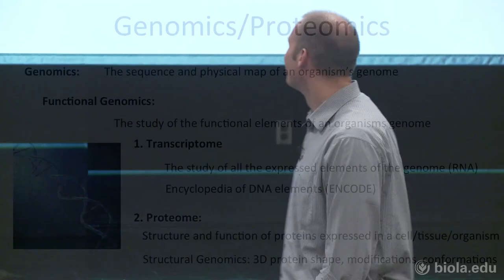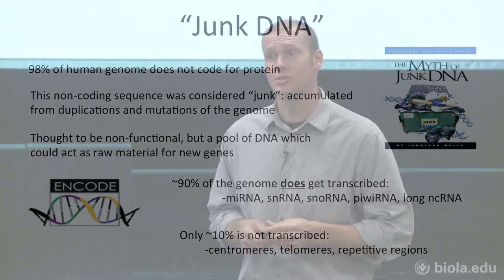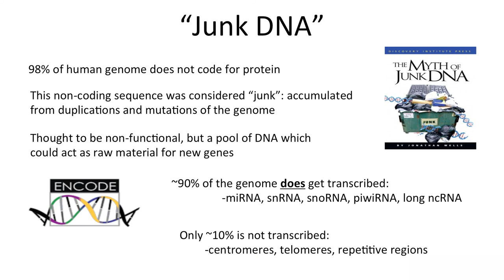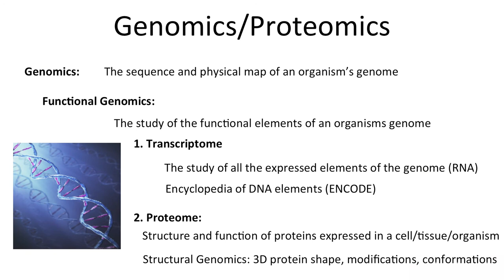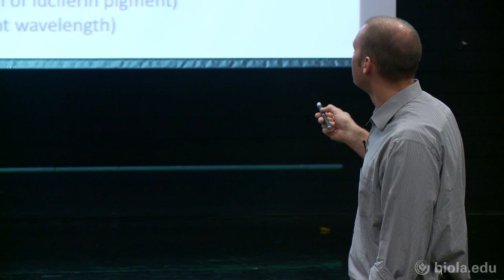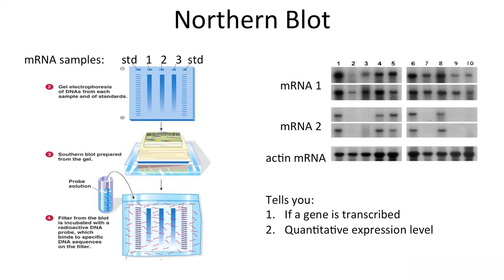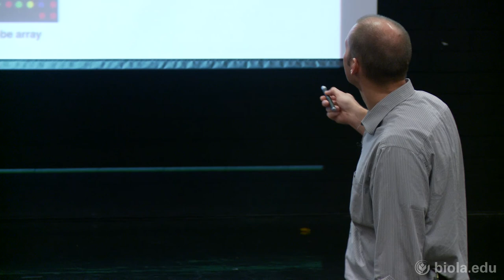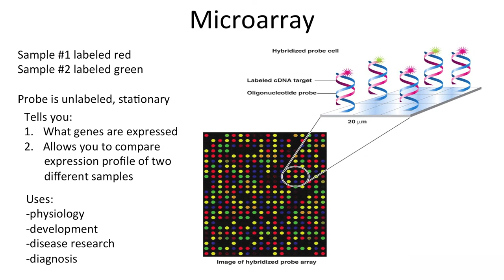[BIOS 332] DNA and Genomics - Jason Tresser